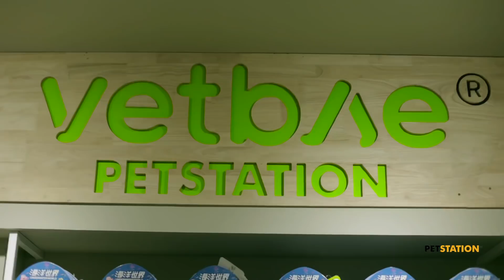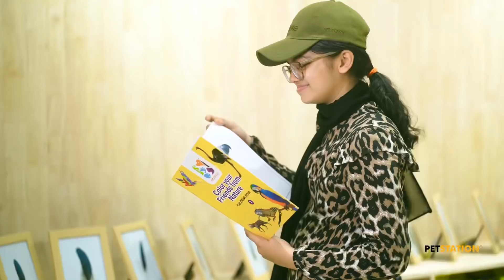Leash came undone and the horse ran away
Hey friends
Today’s video is very very important for every member of Petstation! This video reveals the surprise we have been excited to share with you people! We introduce to you VETBAE by Petstation!🎉✨

Vetbae is basically one of my dream project come true. Our own branded merchandise is now available to you! Our outlet is located inside Petstation itself with a grand and spacious setup. Vetbae has variety of products including branded t-shirts, caps, kid’s bags, clothing, books, keychains and many many more! Our true attraction is framed Feathers of our birds! NB: No birds or animals are hurt for this purpose and this frames are done from naturally fallen feathers!
Also we need your support and blessing just as how you have showered us until now!!!

This video also includes updates on our dearest Torque and Bony! Just adorable see them grow and glow!

Enjoy the video and let us know your valuable feedback through the comment section below!